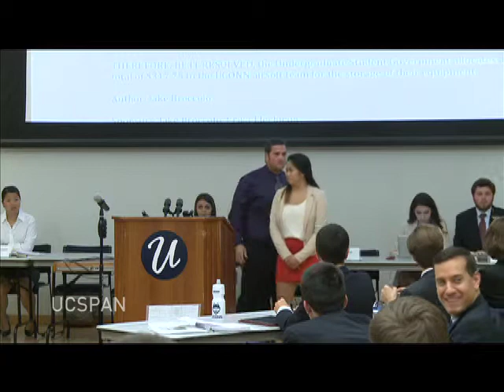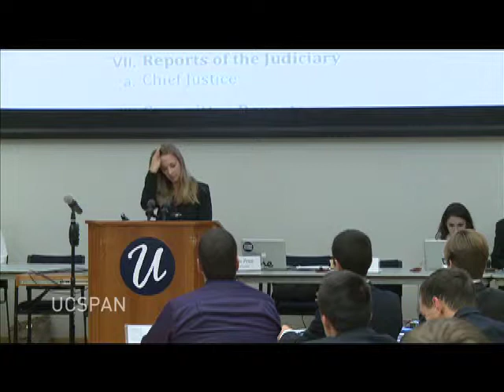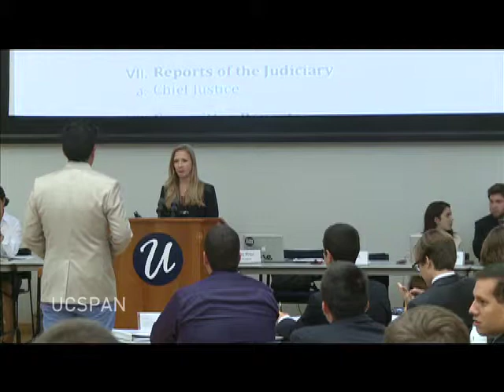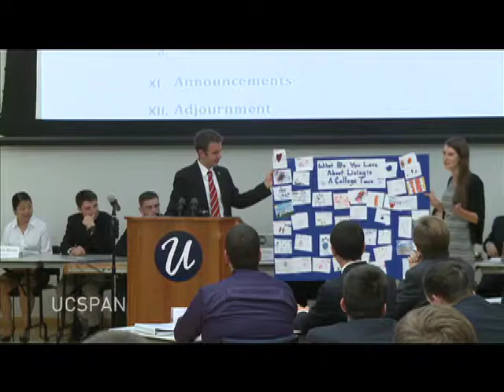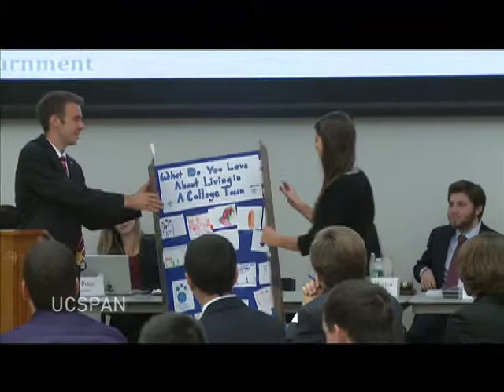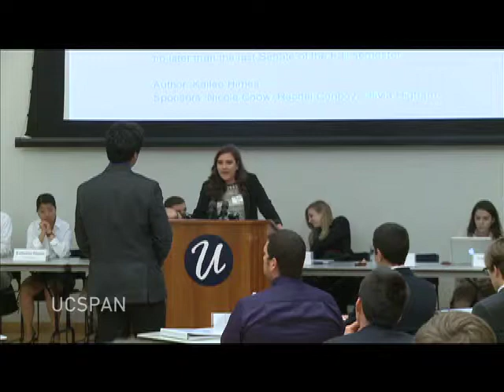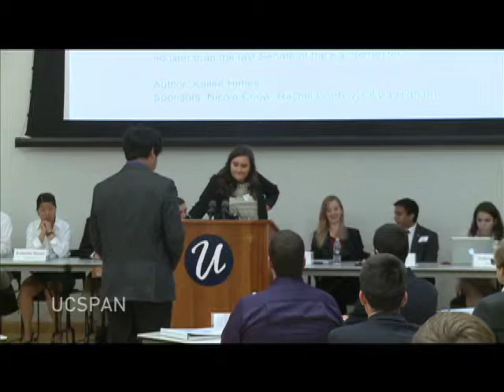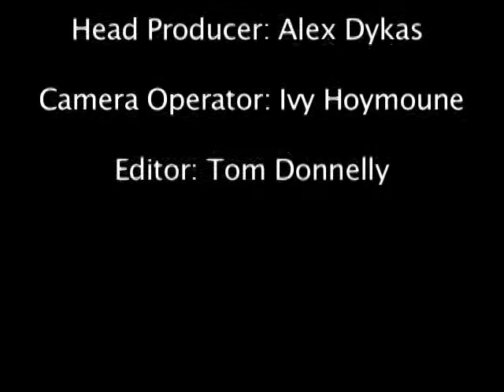USG September 24, 2014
USG Senate Meeting